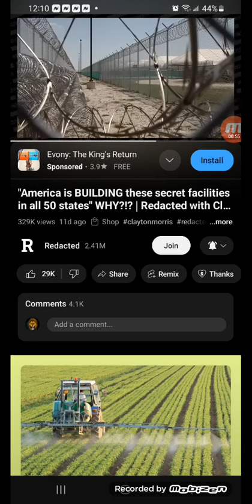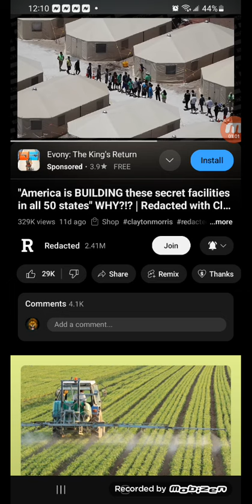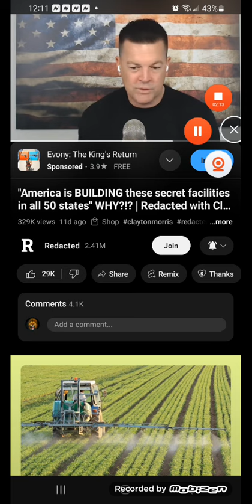E is telling you what he's about to do in plain sight